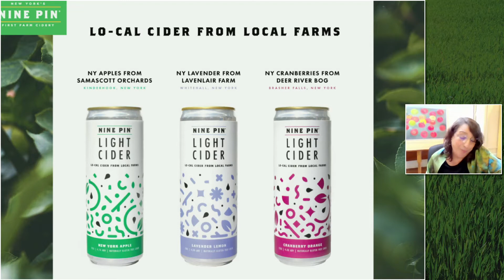Bending Not Breaking - Food and Bev Startup Resilience and Adaptability, Grow-NY Summit Panel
When confronted with radical changes and instability, the business that is able to adapt is able to endure. This conversation will explore how food processing and craft beverage innovators in our region have responded to climate issues, market dynamics, civid responsibility and COVID-19.

Moderator:
Chris Gerling; Senior Extension Associate, Cornell AgriTech

Panelists:
Jason Barrett; Founder and President, Black Button Distilling
Sonya del Peral; General Manager, Nine Pin Ciderworks
Kevin Ellis; CEO, Cayuga Milk Ingredients